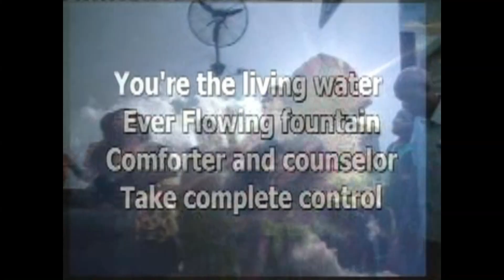Bishop Akintayo Sam Jolly - The Access Point of satanic Powers (Part 3)